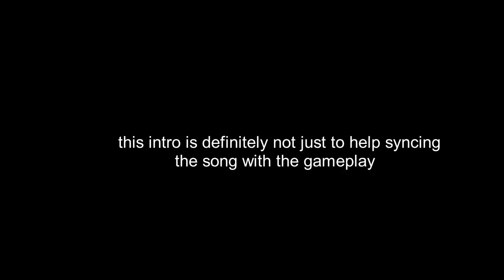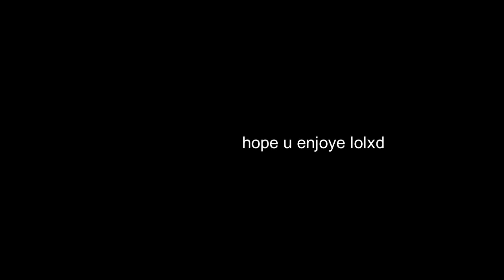Speedrunners | "Bad" | Gold League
Quarantine is no different then my actual life but it's left me feeling like I have nothing to do, so here you go lol